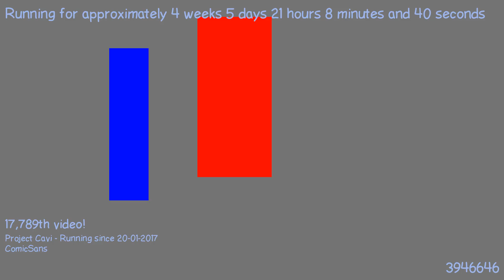1487877170 - Webdriver Cavi - H